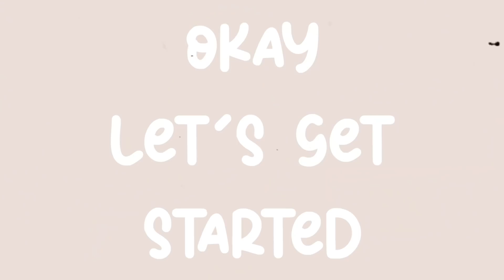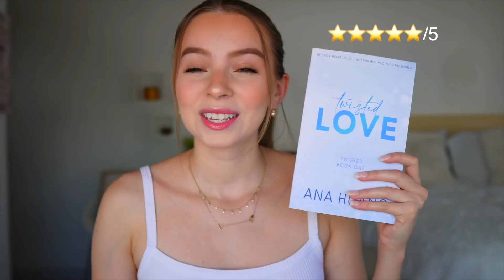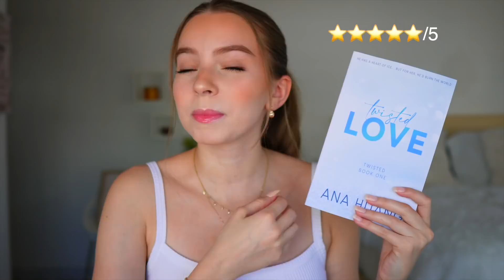Let’s talk about all the books I read in September ♡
OPEN ME♡ ➡️ Let’s talk about all the books I read in September ♡

What is this video about? -  Let’s talk about all the books I read in September ♡